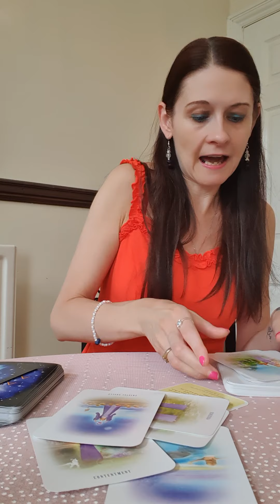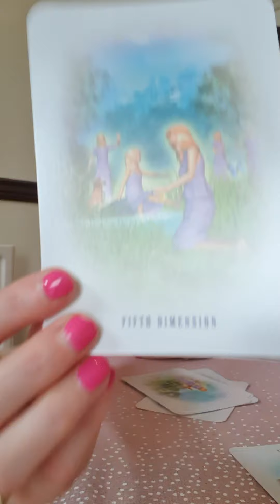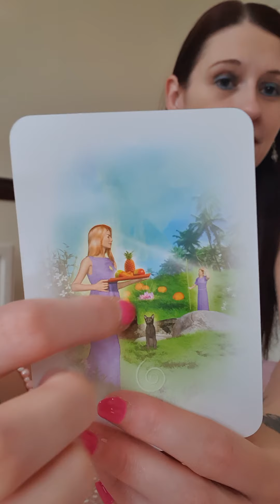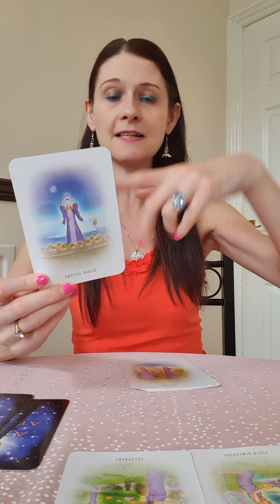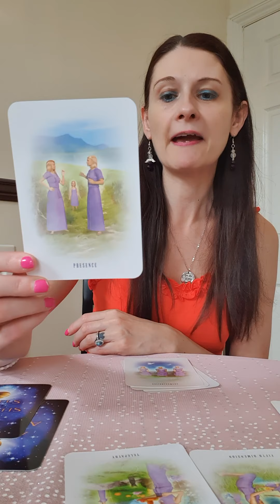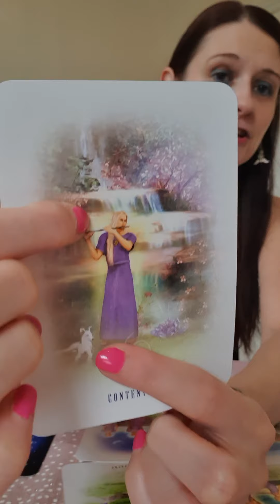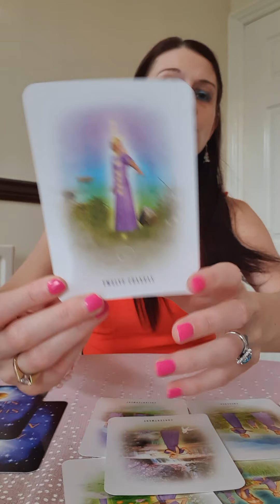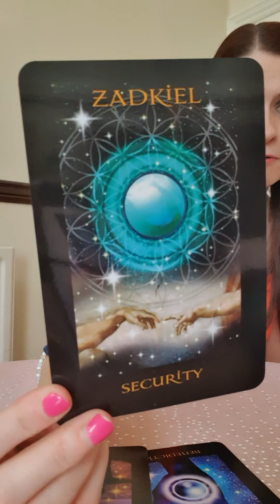🐬 Atlantis 🐬 Wisdom From The Lost World. continued...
I used the amazing Diana Cooper Atlantis cards for this reading.